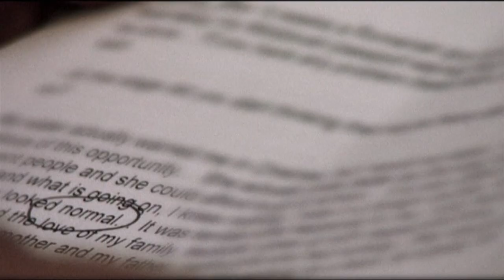Normal (Real Stories from the Sex Industry) - Interview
Raindance TV interviews Nicola Mai and Tonia Sotiropoulou of Normal.